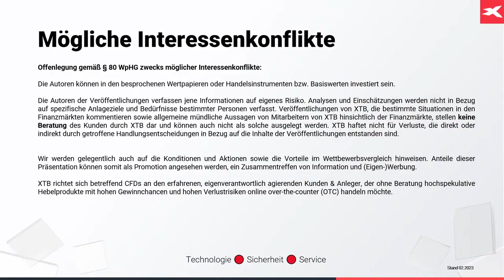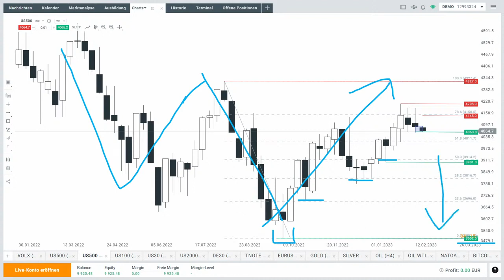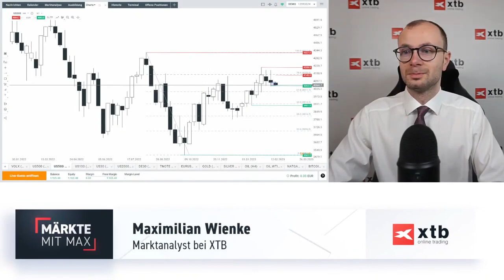S&P 500 in Unterstützungszone - was nun?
Der S&P 500 ist nun im Bereich einer Unterstützungszone. Wie kann es jetzt weitergehen? Die Szenarien bespricht im folgenden Video Max Wienke von XTB Deutschland.